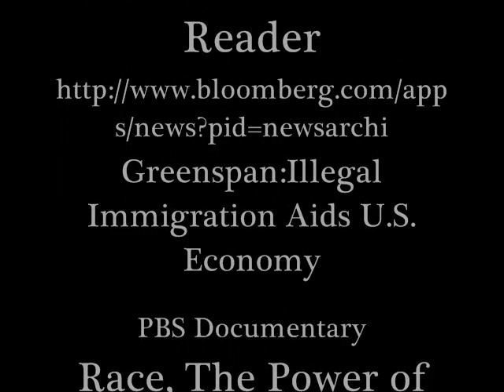videoessay_0001.wmv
A humanistic view at the controversial issue of immigration. This video explores various aspects of immigration, from the social and humanistic perspective, to a brief historical analysis, and economic issues. The video concludes with advocacy for immigration reform.